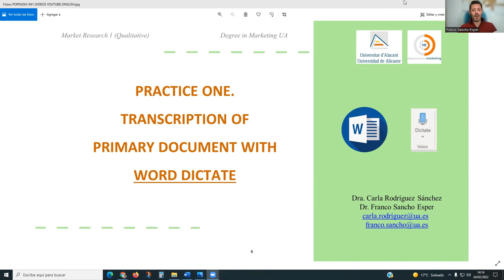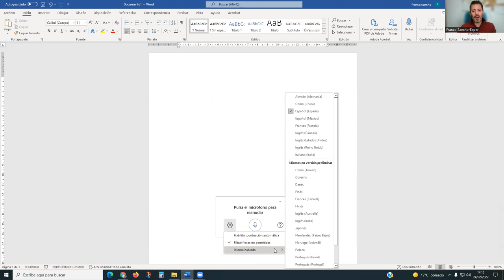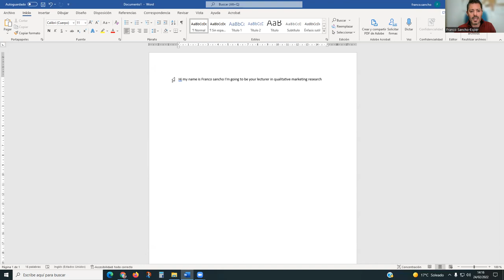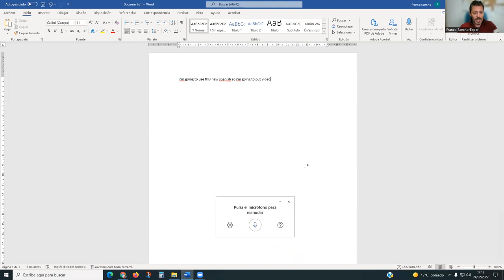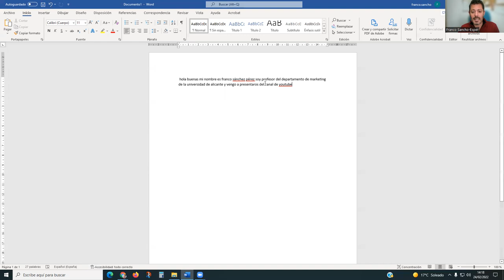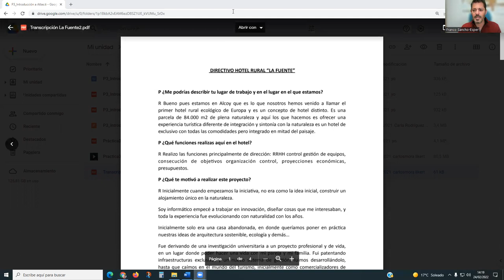P1 transcription with WORD DICTATE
Explanation on how transcribe an interview or a focus group with WORD DICTATE.
Qualitative Marketing Research, Degree in Marketing, University of Alicante (Spain)